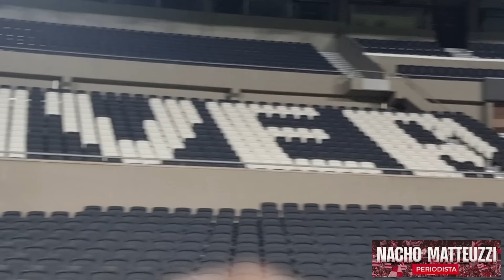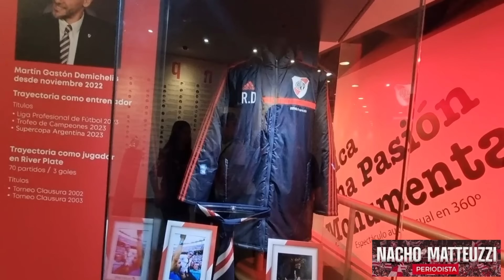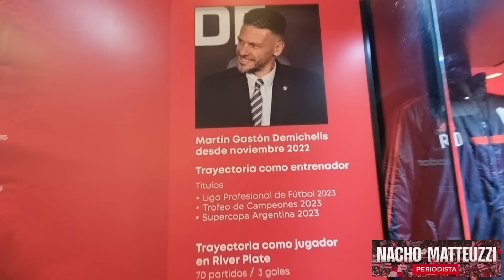🏗🚨¡Regreso de noche al Monumental! - ¡Te muestro todas las obras 2024! 🏟🌃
EstadioMonumental